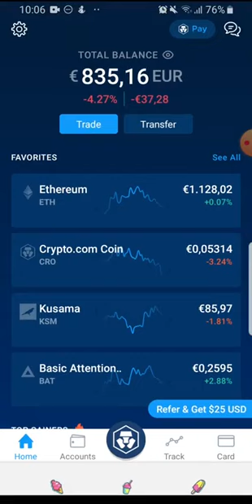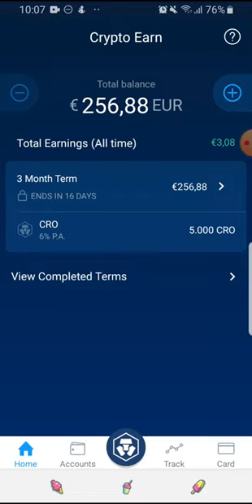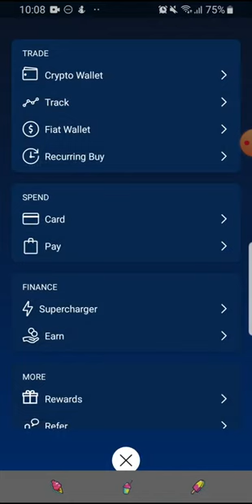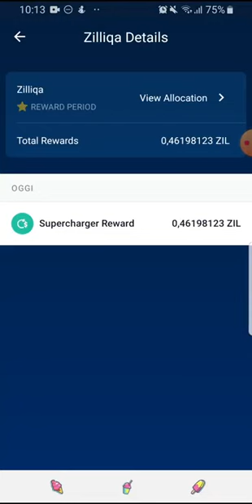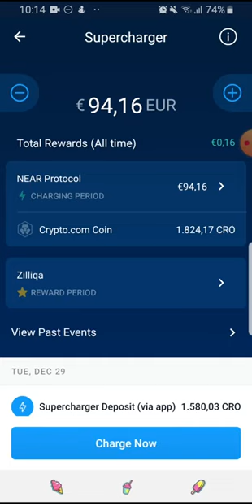Come guadagnare a rischi zero grazie all'EARN e al SUPERCHARGER di Crypto com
crypto.com permette di guadagnare a rischio zero tramite l'earn e il supercharger.
l'earn è il prestare cryptovalute per un periodo di tempo per portare a casa il 2,4,6%, a seconda del tempo.
il supercharger è il partecipare ad un mining decentralizzato, riottenendo indietro le proprie monete + il profitto.
esiste l'earn flessibile, al 2%, che vi conviene fare sempre, perchè permette di prelevare dalla pool in qualsiasi momento.
Vi lascio il mio link di iscrizione se volete guadagnare e farmi guadagnare 25 dollari di CRO (Grazie)